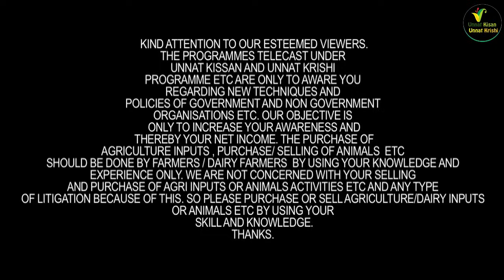उन्नत डेयरी फार्मर बनने के लिय उन्नत ब्रीड होना बहुत जरूरी देखे वाहेगुरु डेयरी की High Breed Hiefers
Waheguru Dairy Farm
66/A Tajpur Road,
near Body care Health Club,